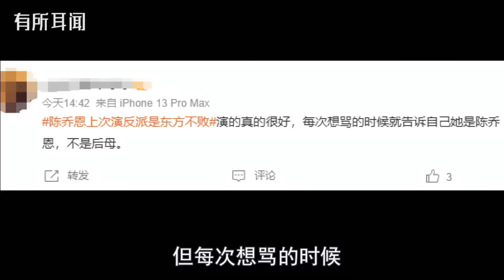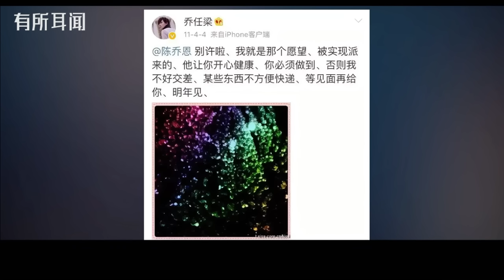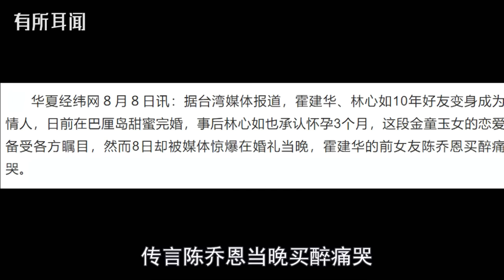陈乔恩大婚， 45岁出演“恶毒继母”，打了多少装嫩艺人的脸？网友：她一定有她的苦衷！墨雨云间